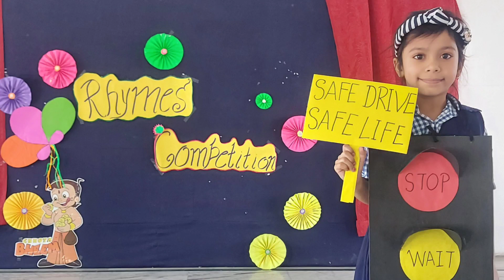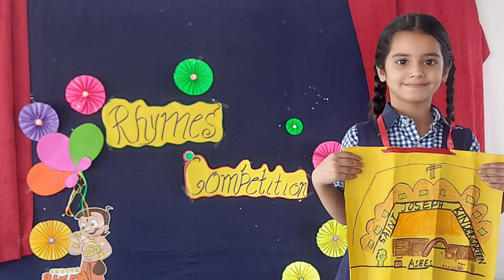Rhymes Competition 2022-23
St. Joseph's Kindergarten, Moga